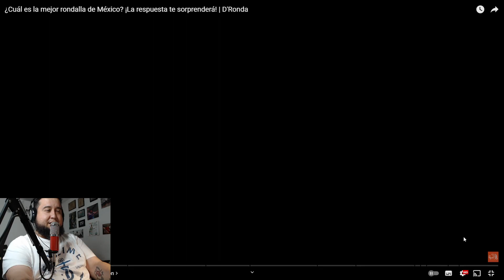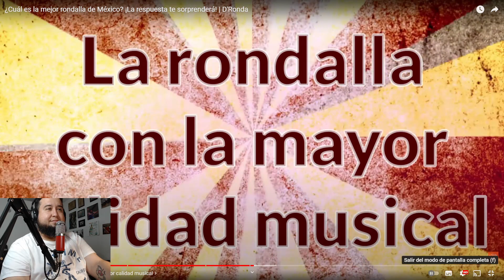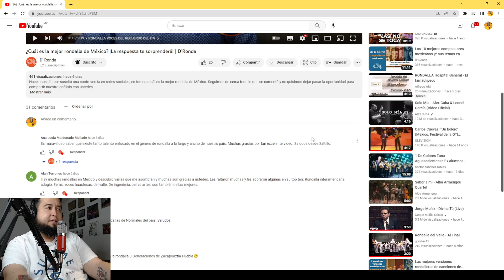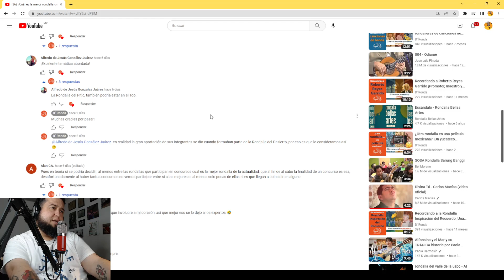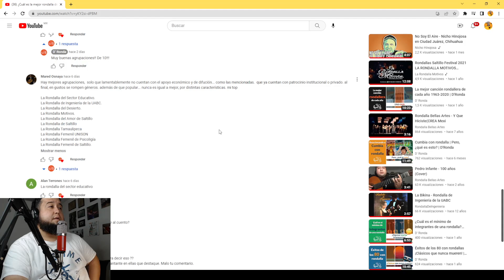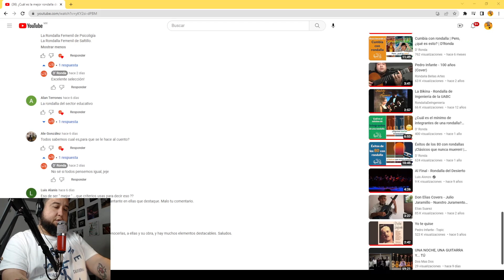¿Cuál es la mejor rondalla de México? | D´ Ronda (VIDEOREACCIÓN)